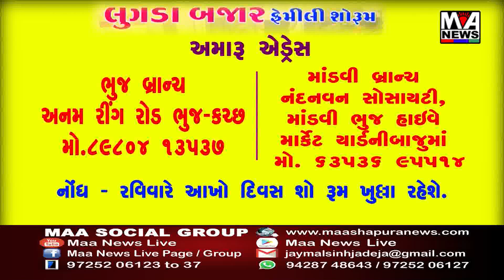ભારત વિકાસ પરિષદ રાપર શાખા દ્વારા નડાબેટ ખાતે સરહદની ચોકી કરતા જવાનો સાથે રક્ષાબંધન પર્વની ઉજવણી